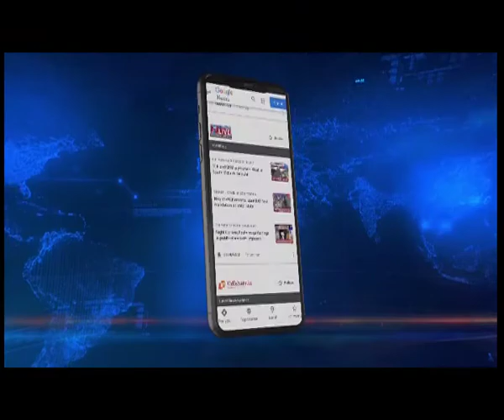असम की बाढ़ का असर त्रिपुरा पर, त्रिपुरा में बांग्लादेश से मंगवाई गई सामग्री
𝐓𝐫𝐢𝐩𝐮𝐫𝐚 | बाढ़ और भूस्खलन की वजह से त्रिपुरा और असम के बीच सड़क और रेलवे सेवा बाधित होने के बाद पहली बार इंडियन ऑयल कॉर्पोरेशन ने अगरतला एकीकृत चैकपोस्ट के माध्यम से बांग्लादेश से LPG की खरीद की है। खाद्य, नागरिक आपूर्ति और उपभोक्ता मामलों के मंत्री मनोज कांति देब ने इसकी जानकारी दी है। उन्होंने कहा कि अखौरा लैंड पोर्ट से बांग्लादेश के दो LPG बुलेट त्रिपुरा में प्रवेश कर चुके है।